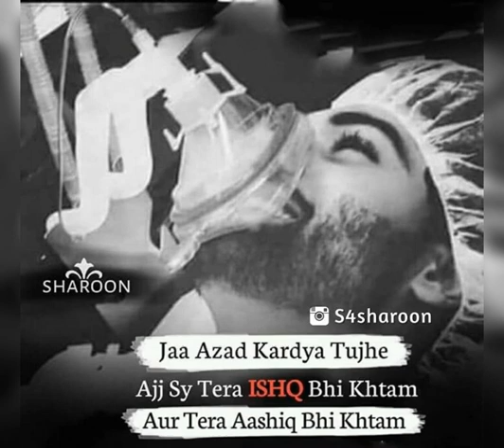Amorof whatsapp status